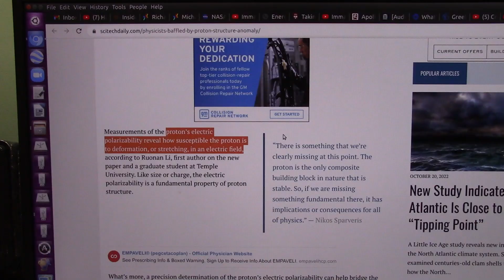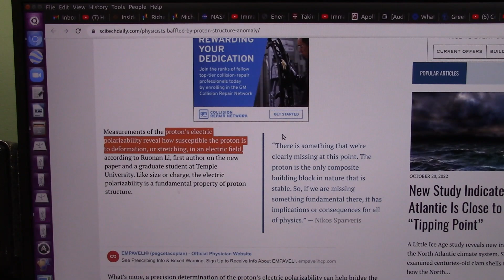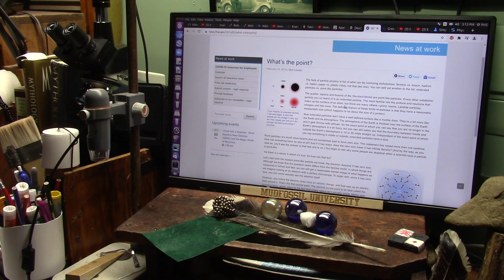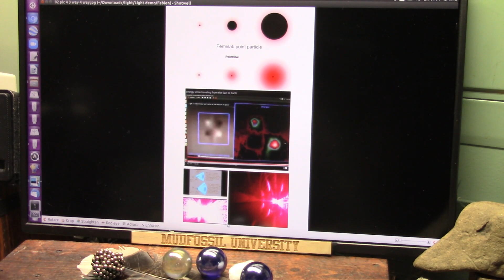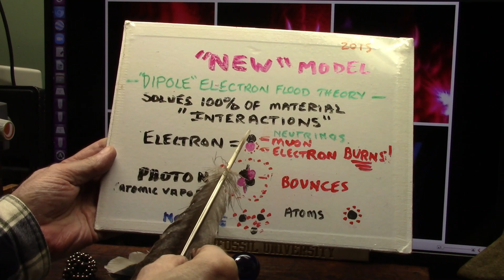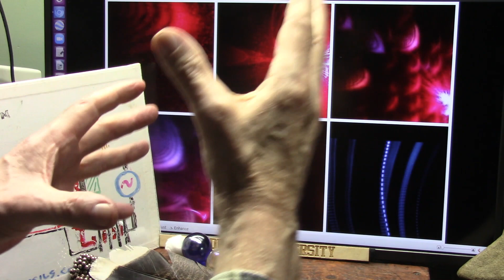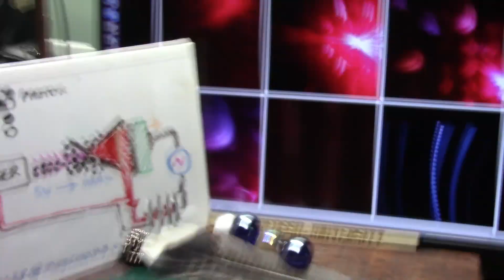Protons are seen to be Elastic in a Magnetic Field so they are Dipoles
There is a Renaissance in Atomic Physics and nothing believed about the tiniest particles is correct because they are all dipoles (one particle like a bar magnet) not positive and negative particles.
Very Recent Research put a proton in a magnetic field and they saw the proton stretch and act elastic as if it were many small magnetic bits (it is). This changes everything.
The Standard Model is no more. Dipole Electron Nucleus is now well proven.